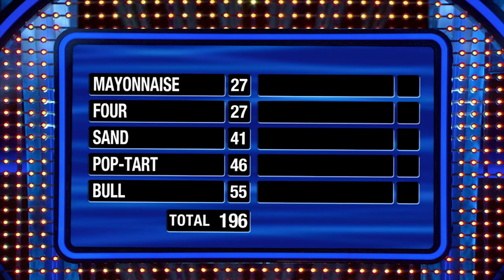Team Lipinski Fast Money - Celebrity Family Feud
The team of Tara Lipinski plays Fast Money with host Steve Harvey!